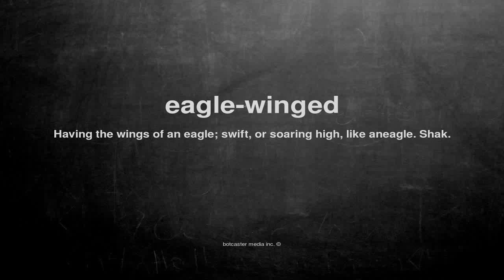What does eagle-winged mean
What does eagle-winged mean in English?